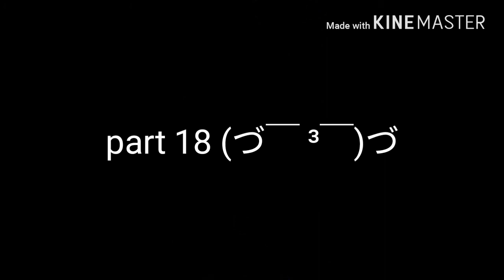This is love fandom map. (Open! 8/20 parts!)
My first map! Please read everything before asking for a part because I don't wanna deny you after you finish because of something!

I guess you could call this a 100 sub special

RuLeZ:

Post part to Youtube pleaaas

No oc's, even if it's an oc for that fandom! Sorry!

Watermarks are welcome!

Sliding Frames are welcome!

(Unless too many people slide frames for this sorry I don't want too many)

Please use a cut off!

Post with no audio please. (Edit: I figured out how to rid audio in Kinemaster so do what u want with audio)

If I have a problem downloading your part I'll tell you and we can solve things out

I don't wanna rush you but please try to finish within a month :)

If almost everyone is done and you are not close to being done I'll probably have to replace you sorry

More then one of the same fandom is welcome

(Again, unless I get too many of the same)

(I'm thinking 3 parts per fandom)

No nsfw

Gore is welcome and encouraged!

(Rules may be updated )

Parts:

Part 1: Ara quis (Homestuck) (Unfinished)
Part 2: Me (Drv3) (finished)
Part 3: Crayzol cat (Warriors) (finished)
Part 4:
Part 5: Lilypip(bmc) (Unfinished)
Part 6: Lilypip (bmc) (Unfinished)
Part 7:
Part 8: Mapletreeface (Mystic Messenger) (finished)
Part 9: (Forgot name oops) Batmin (Unfinished)
Part 10:
Part 11:
Part 12:
Part 13: Lillieslittleworld :3 (Drv3) (Finished)
Part 14:
Part 15:
Part 16:
Part 17:
Part 18 :
Part 19:
Part 20: